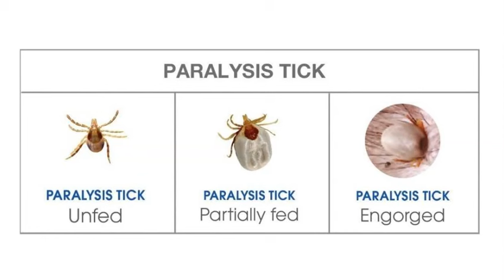Paralysis Tick Frequency Healing